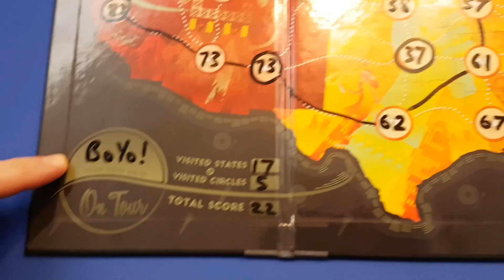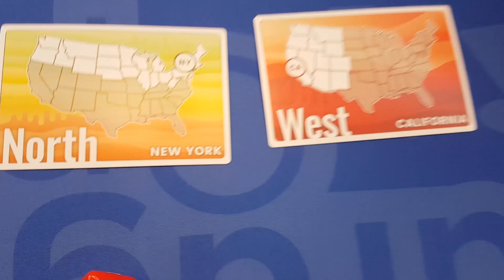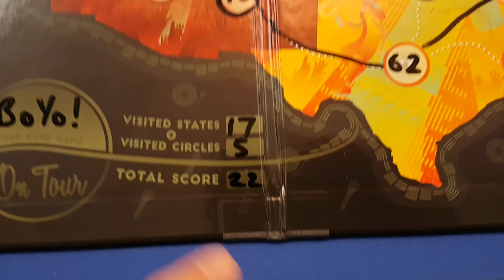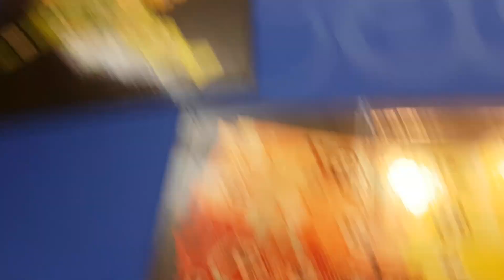On Tour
Designer: Chad DeShon